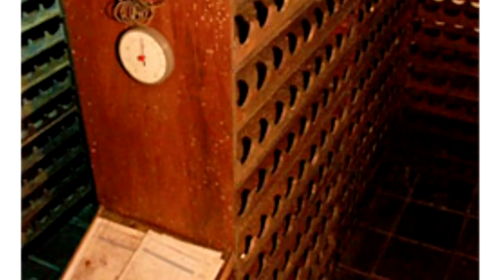Popeye - Especial MonteCasino (Carlos Castaño)